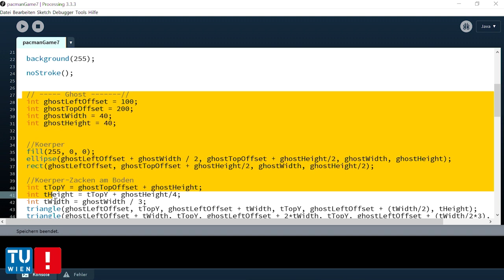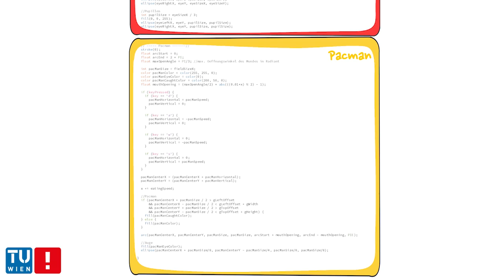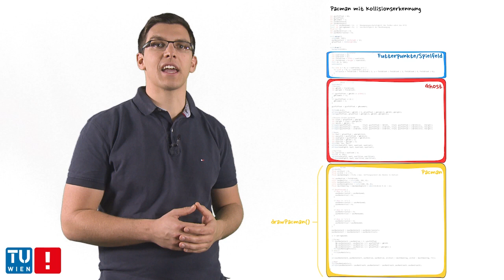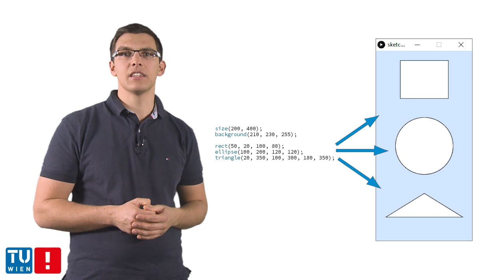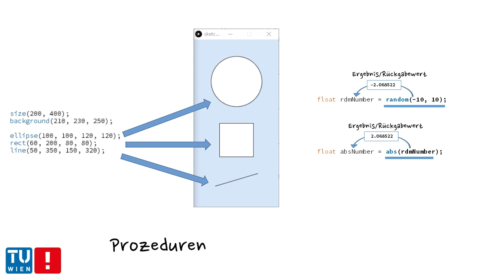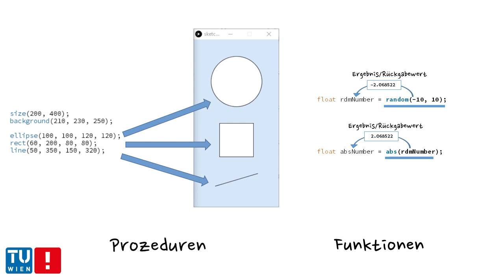[Proc2] Kapitel 7-1a